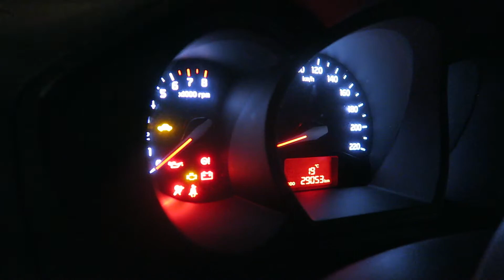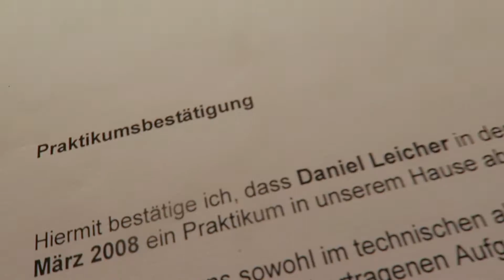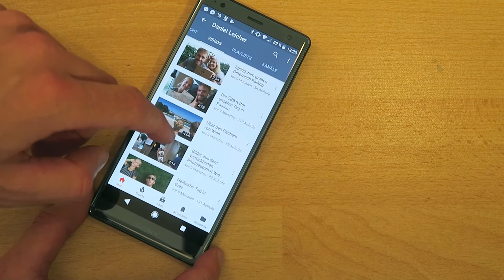Werde ich jetzt YouTuber?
Inspiriert durch zahlreiche YouTuber in meinen Abos kam bei mir in den letzten Monaten immer wieder und immer stärker das Verlangen auf auch endlich mal wieder Videos zu produzieren. Ich lag immer häufiger nachts wach und mein Kopf wollte einfach nicht mehr aufhören Storylines und Ideen für Videos zu kreieren. Ich brauchte endlich ein Ventil und dieses Video ist das erste Ergebnis daraus. Mit dem großen Ziel monatlich ein Video zu produzieren, will ich mich selber wieder mehr dieser kreativen Form widmen und ganz viel dazulernen.

Wie und ob das überhaupt was wird? Ich weiß es nicht, aber ich habe Lust, sehr große Lust endlich wieder mehr Videos zu produzieren und mich herauszufordern.